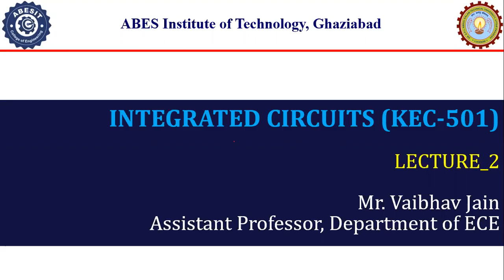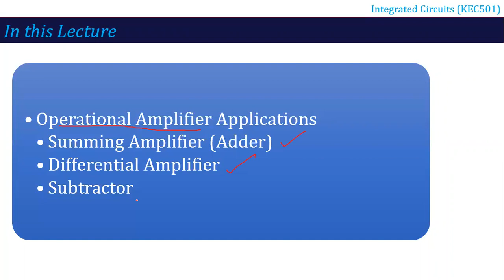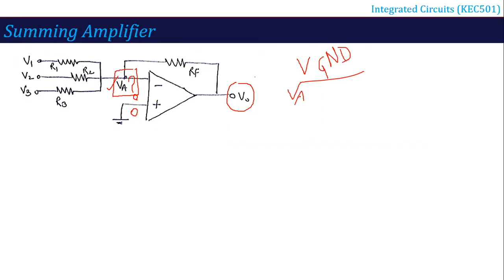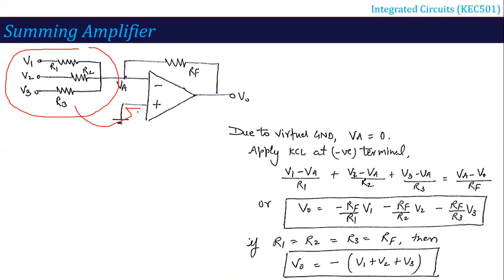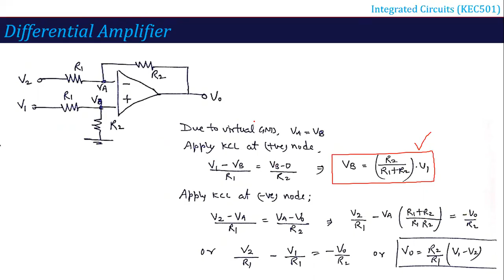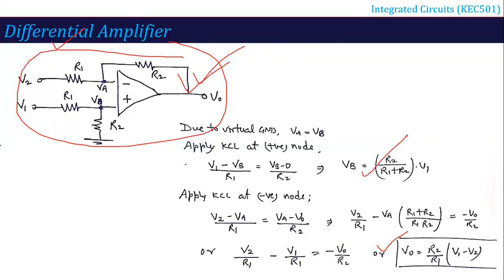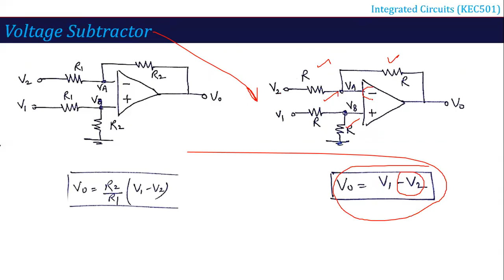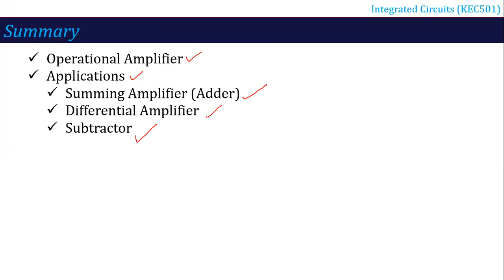L2 | Operational Amplifier Applications (Adder, Subtractor, Differential Amplifier) | KEC501 | Hindi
In this video you will learn about application of Operational Amplifier such as
1) Adder (Summing Amplifier)
2) Subtractor
3) Differential Amplifier